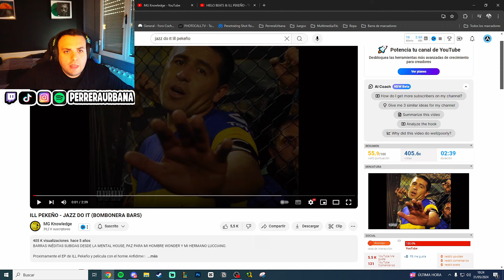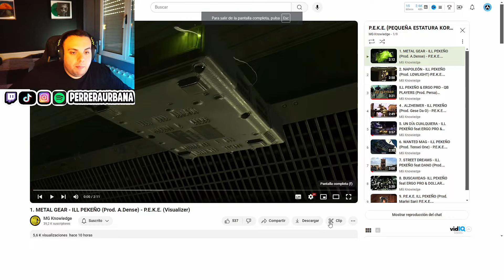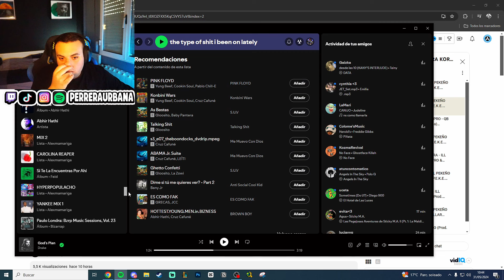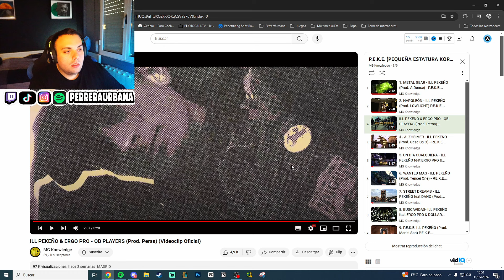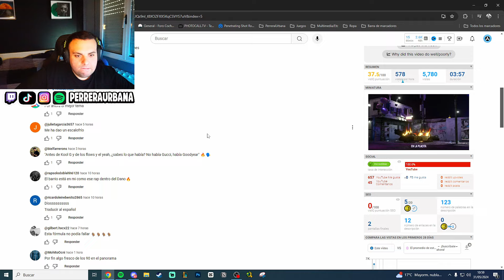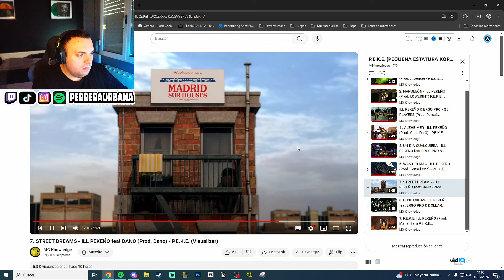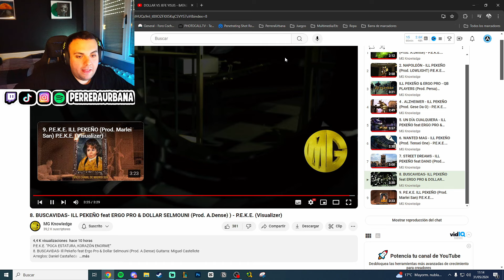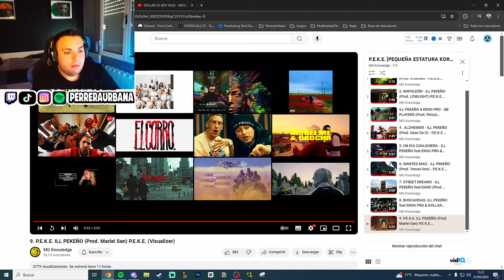REACCIÓN | P.E.K.E. (PEQUEÑA ESTATURA KORAZÓN ENORME) FULL ALBUM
Reacciono al nuevo album de Peke.